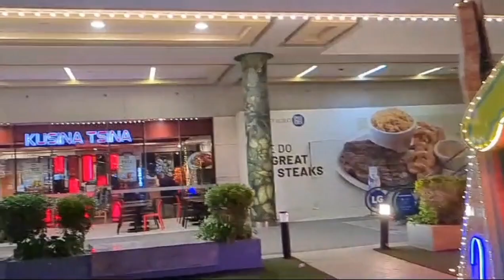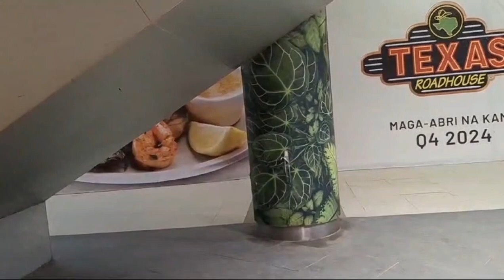You Don't Need A Movie For Filipina Drama 🫢🫢!Philippines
Hello Everyone Have A Good Day!Im Jane🙂